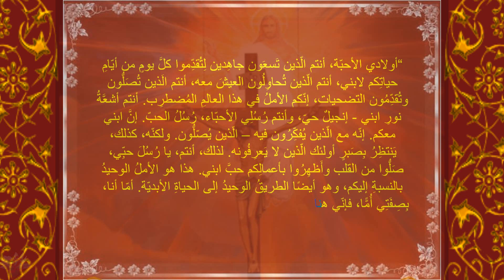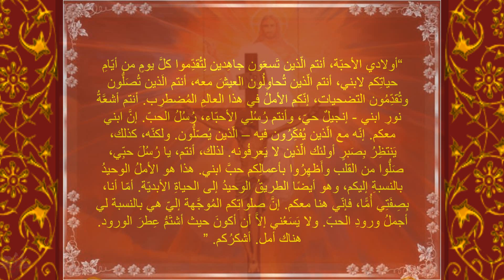Our Lady of Medjugorje ❤️ رسالة, فبراير 2 2017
“أولادي الأحبّة، أنتم الّذين تَسعَون جاهِدين لِتُقدِّموا كلَّ يومٍ من أيّامِ حياتِكم لابني، أنتم الّذين تُحاوِلُون العيشَ معه، أنتم الَذين تُصَلُّون وتُقدِّمُون التضحيات، إنّكم الأملُ في هذا العالمِ المُضطرِب. أنتم أشعَّةُ نورِ ابني - إنجيلٌ حيّ، وأنتم رُسُلِي الأحبّاء، رُسُلُ الحبّ. إنَّ ابني معكم. إنّه مع الّذين يُفكِّرُون فيه – الّذين يُصّلُّون. ولكنّه، كذلك، يَنتظِرُ بِصَبرٍ أولئك الّذين لا يَعرِفُونه. لذلك، أنتم، يا رُسُلَ حبِّي، صَلُّوا من القلب وأَظهِرُوا بأعمالِكم حبَّ ابني. هذا هو الأملُ الوحيدُ بالنسبةِ إليكم، وهو أيضًا الطريقُ الوحيدُ إلى الحياةِ الأبديّة. أمّا أنا، بِصِفَتِي أُمًّا، فإنّي هنا معكم. إنَّ صلواتِكم المُوجَّهة إليّ هي بالنسبة لي أجملُ ورودِ الحبّ. ولا يَسَعُني إلاَّ أن أكونَ حيث أشتَمُّ عِطرَ الورود. هناك أمل. أشكرُكم. ”